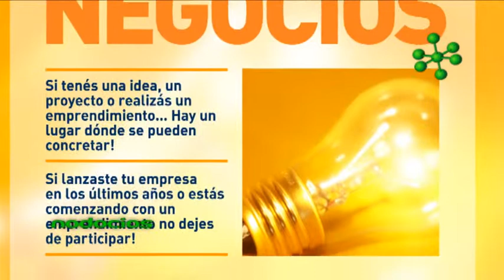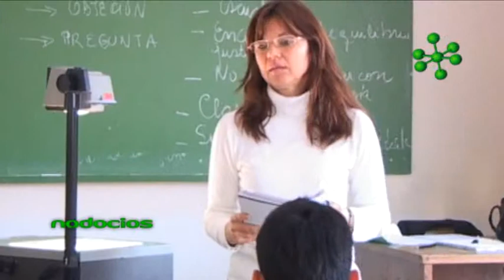CAPACITACIONES EN ROSARIO SECRETARIA PRODUCCION CHALE NODOCIOS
El Secretario de la producción y desarrollo local de la Municipalidad de Rosario, Sebastián Chale, resume los programas de capacitación que se viene realizando para potenciar el desarrollo emprendedor.